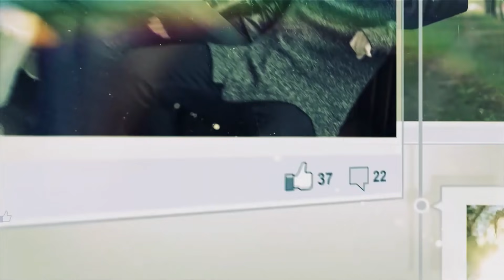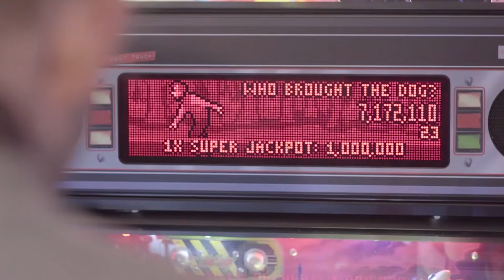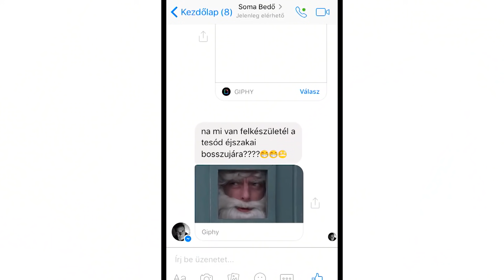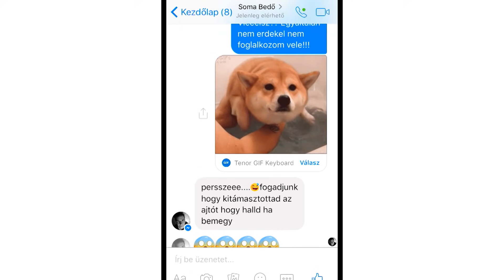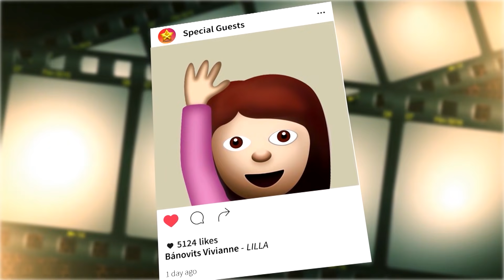Holnap tali! 30. epizód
Hűha, Gergő végre forró nyomon jár, már ami Soma szerelmét illeti. A srác nem szégyenlősködik, rákérdez a dolgokra, s hogy mit válaszol Soma? A Holnap tali 30. részéből kiderül!

A napi HOLNAP TALI epizódokat, illetve érdekes cikkeket, ajánlókat, extra tartalmakat megnézheted a oldalon.

►A Petőfi TV-n minden hétköznap 21.00 órától

Itt a YouTube-on pedig exkluzív tartalmakkal, valamint az első évad epizódjaival készülünk neked. Tarts velünk!